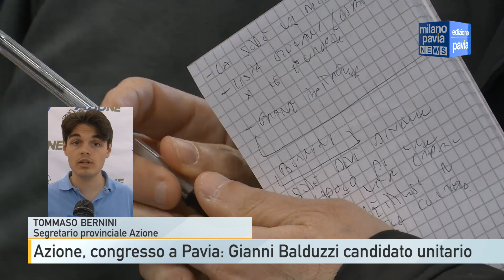Azione, congresso a Pavia: per il ruolo di segretario cittadino ecco Gianni Balduzzi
Un congresso cittadino sulla scia degli ottimi risultati elettorali ottenuti di recente. Venerdì 20 settembre, dalle 19 a Palazzo Broletto a Pavia, Azione si ritroverà per eleggere il segretario cittadino per il capoluogo.

Un momento di confronto e di strutturazione ritenuto fondamentale dal segretario provinciale Tommaso Bernini. Al primo appuntamento con le comunali di Pavia Azione ha preso il 5%  mentre alle Europee, sempre in riferimento al dato di Pavia citta, il 6%. Al congresso verrà presentata la mozione unitaria di Gianni Balduzzi.

Se a livello locale il clima è di serenità, lo stesso non può dirsi del piano nazionale con le numerose defezioni degli ultimi giorni. Emblematici i casi Gelmini, Carfagna e Versace. Per questo è necessario rimettere al centro della discussione i contenuti.